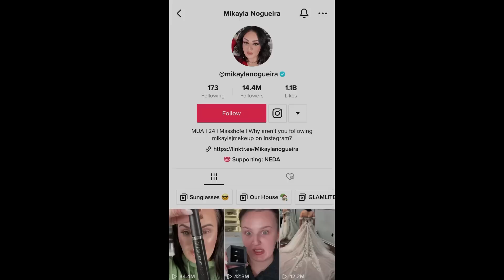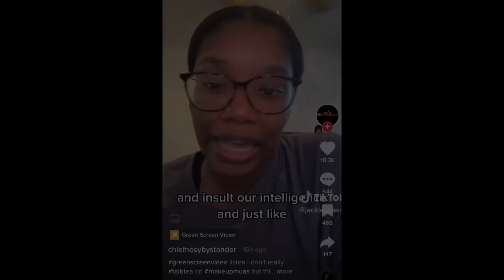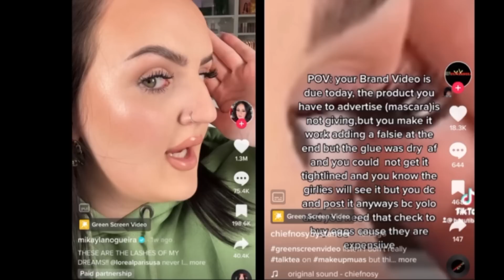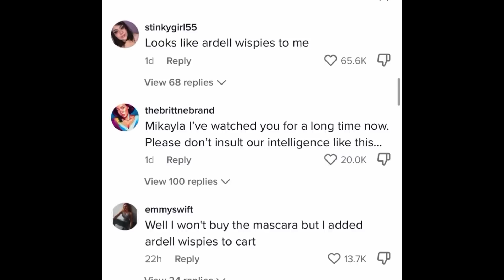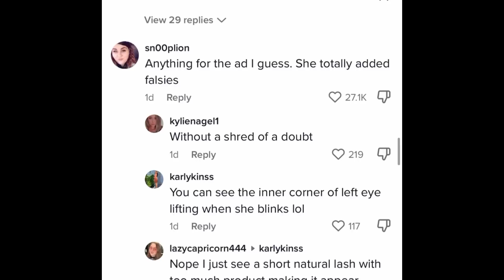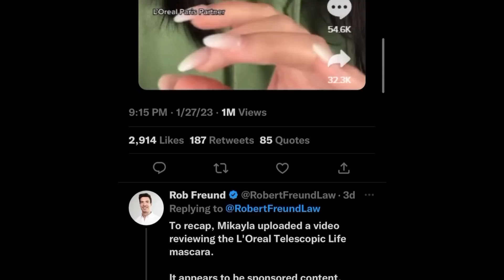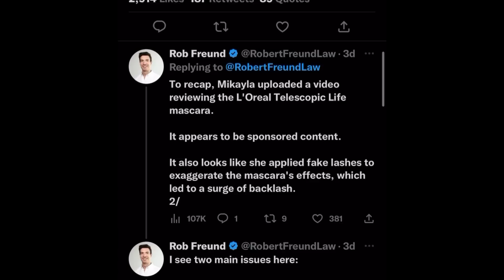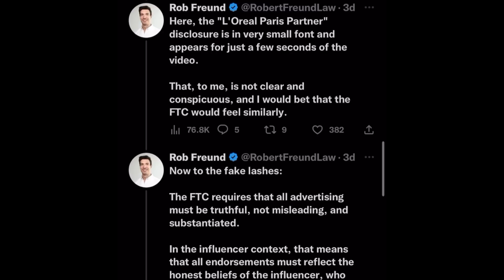Mikayla Nogueira Thinks VIEWERS Are DUMB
Mikayla Nogueira Drama | Youtuber Headlines Drama | Mikayla Nogueira RUINED Her Career | Mikayla Nogueira Thinks VIEWERS Are DUMB | @FTCvideos

king.asante
loren_elizabeth55
chiefnosybystander
mikaylanogueria
heyyytheredalila
annareportsnews
thebirdspapaya